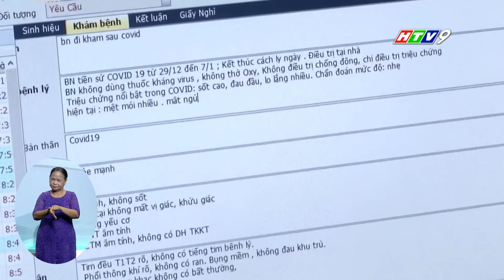BẢO VIỆT NHÂN THỌ RA MẮT SẢN PHẨM "AN VUI SỐNG KHỎE"